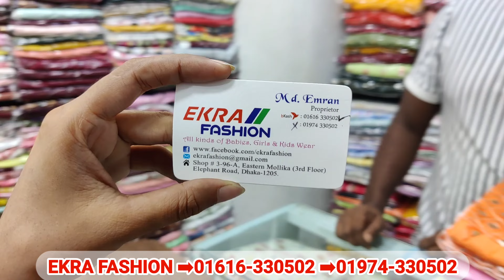ঈদের শেষ সময়ের অফারে কিনুন,রেডিমেড আড়ং স্টাইল,৩পিস ফ্রক,গাউন,নায়রা কাট,ও ওয়েস্টার্ন ড্রেস|Homemaker